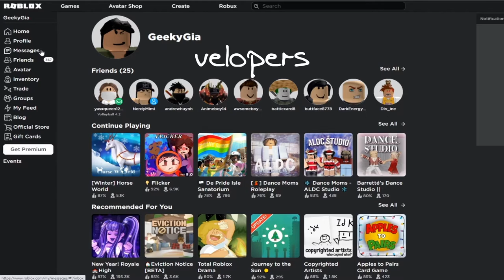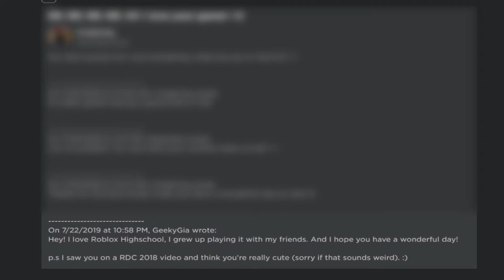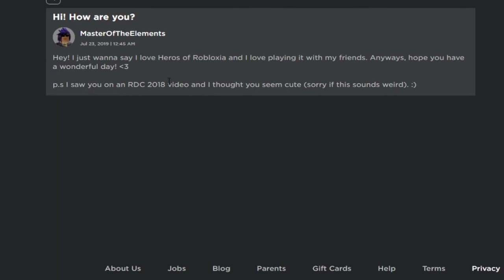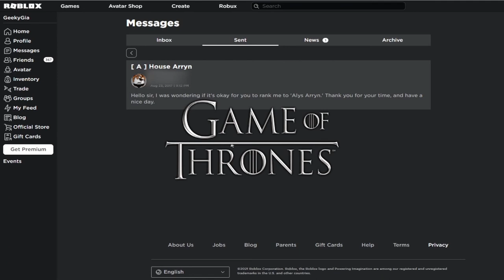[Roblox] Simping for Roblox Developers [100 Subs Special]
Simping for Roblox Developers. Ok ok, so I decided to message some Roblox developers and tell them they were cute..Way too bold LOL (God I hope they don't see this).

Skip Intro: 00:38

100 Sub Special! :D
Hmm, maybe I need to change my format video:?

This makes no sense, it's for the algorithm. Not Roblox, But flamingo or poke or Roblox, But free robux, or any other but robux gift card like that. This is among us and bloxburg against roblox tiktok but it is me and my good friends playing the zombie apocalypse FUNNY ROBLOX.